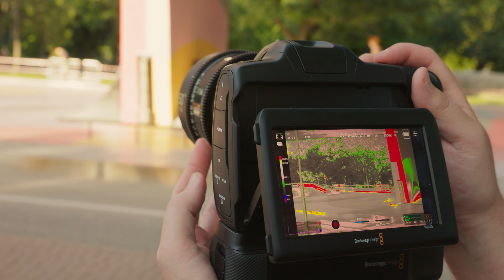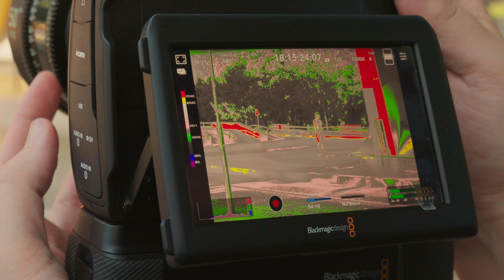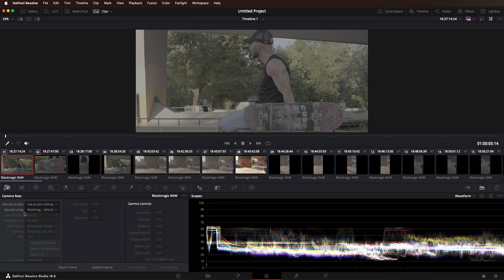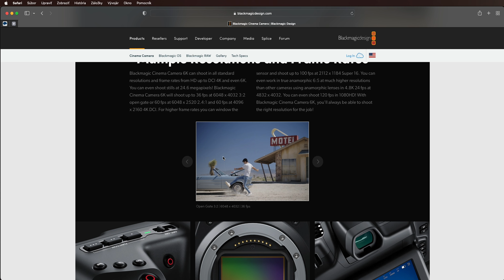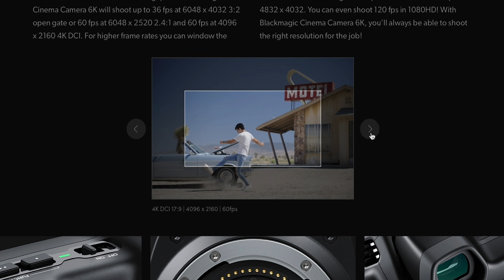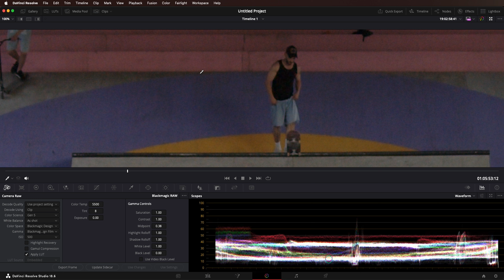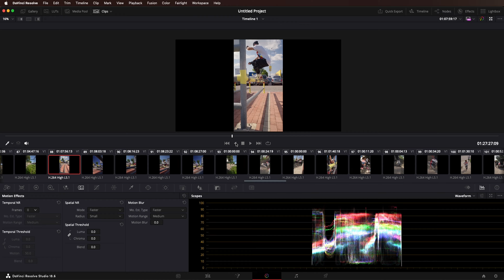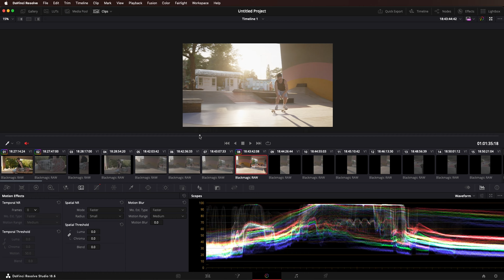Skvelý obraz / Veľa kompromisov - Blackmagic Cinema Camera 6K FF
Vyskúšal som točiť s kamerou Blackmagic Cinema 6K z ruky a musím povedať, že to vôbec nie je zlé a veľmi ma to bavilo.
Ano, táto kamera nemá IBIS ani poriadný AF pre šport, ale sú tu ešte ďalšie nevýhody pokiaľ chcem použiť 100fps vo fullhd.
Viac ti poviem v tomto videu :)